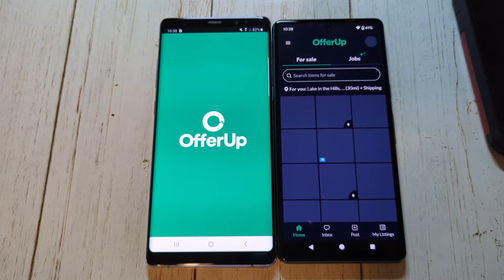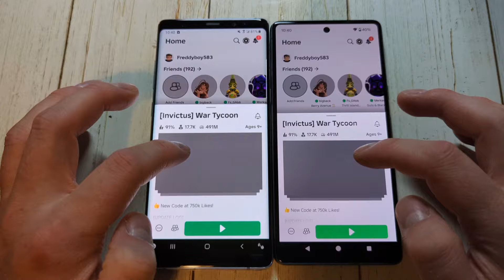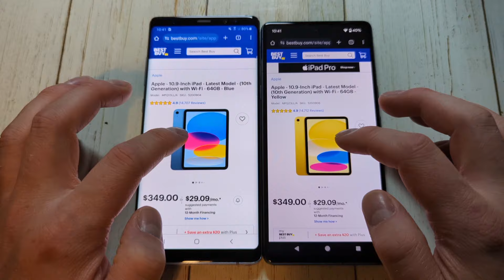Google Pixel 7 Vs Samsung Note 8 Speed Test Comparison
Quick speed test between the Samsung Note 8 and Google Pixel 7 smartphones. Old vs newer flagship phones speed test.